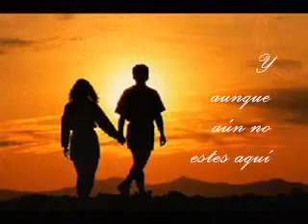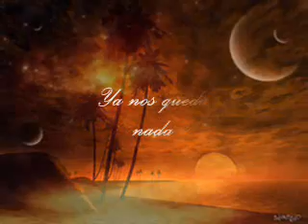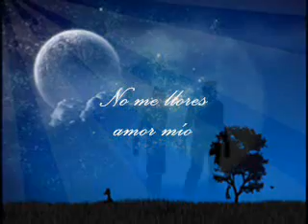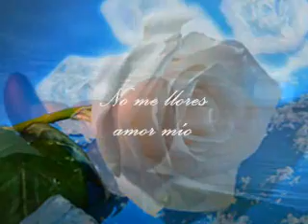Quiero darte el cielo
Quiero que sepas que
empecé a quererte en la distancia
y te entrego lo poquito que yo soy